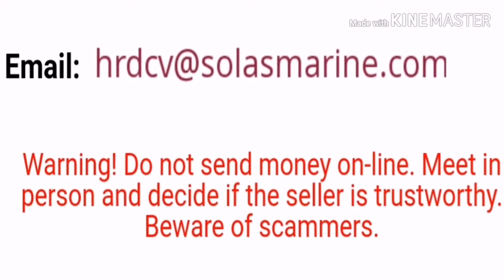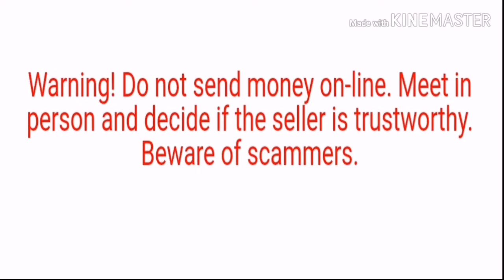Job in Dubai Latest updates UAE JOBS Vacancies salary 2000AED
WELCOME TO OUR CHANNEL WE PROVIDE ALL TYPES OF UAE JOBS WHICH ARE DIRECT FROM COMPANIES WEBSITE AND FROM NEWSPAPERS AND WE ALSO PROVIDE ALL TYPES OF DUBAI JOBS INFORMATION AND FULL PROCESS OF HOW TO GET JOBS IN ALL OVER UAE FREE. if you have any queries than mail me at.
Note : only your query not cv